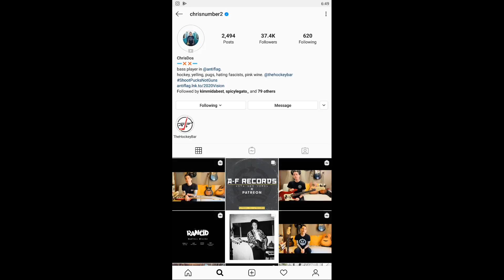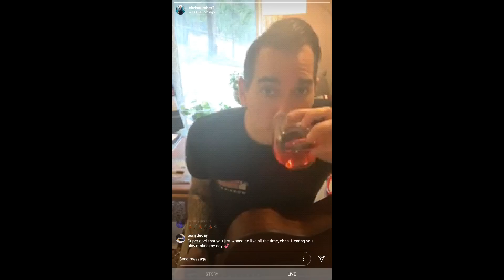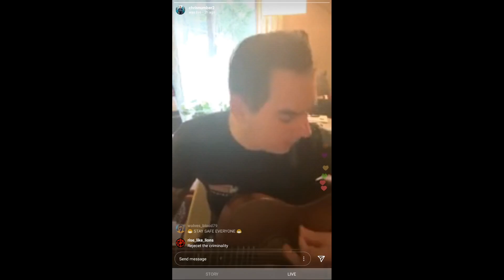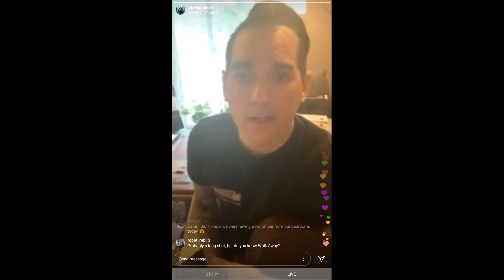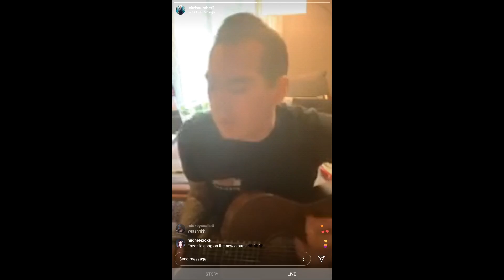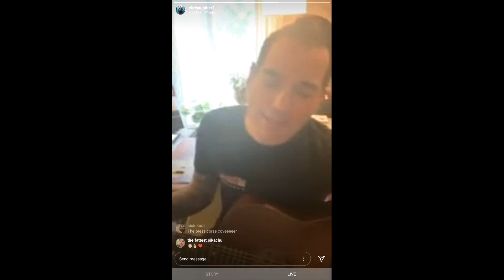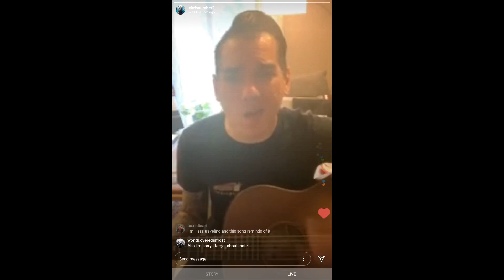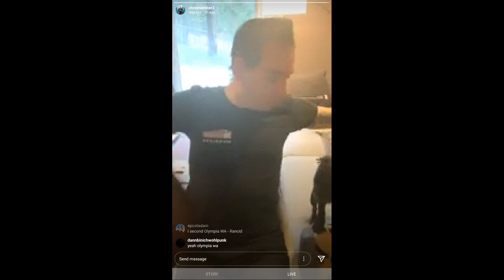Chris #2 (Anti-Flag) - Live on Instagram - 4-22-2020